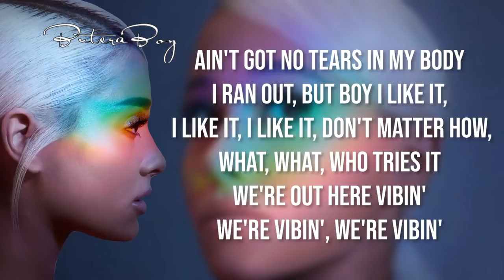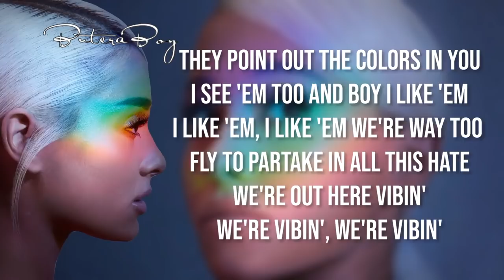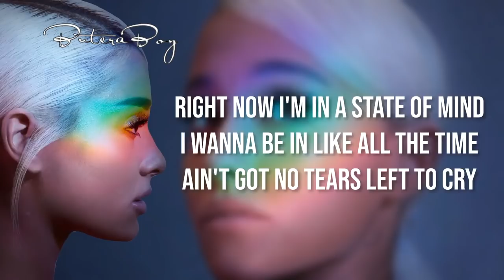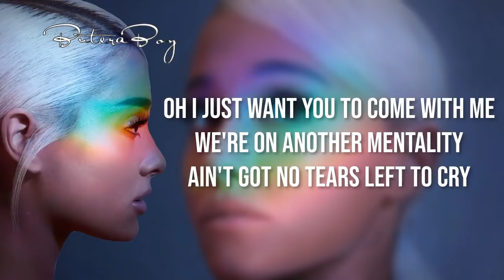Ariana Grande - No Tears Left To Cry (Karaoke with BGV)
Hey guys. Ariana (and i) are back so I wanted to make a karaoke video for it. Please stream and buy NTLTC . its a great song and it deserves number 1. LYRIC VIDEO MADE BY LEAKGRANDE